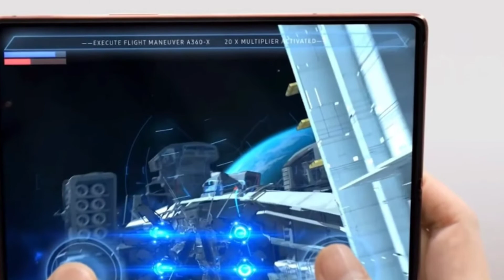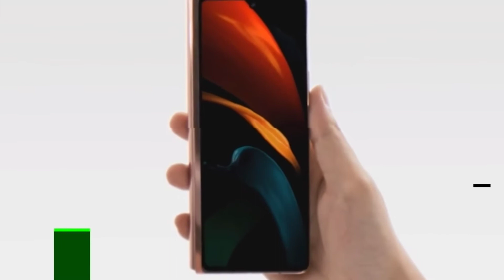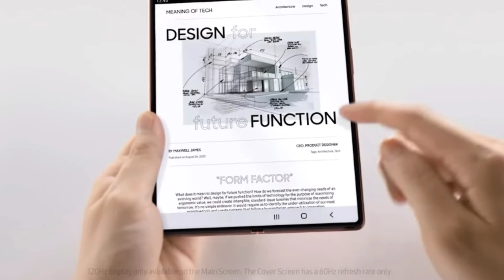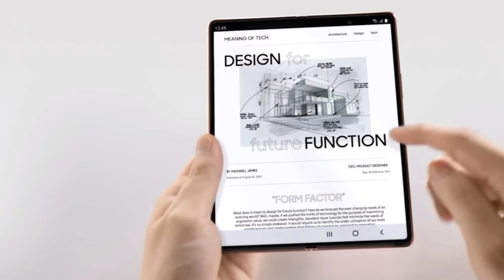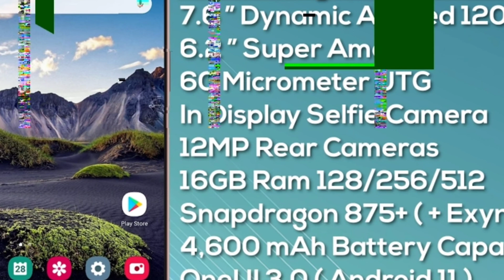Samsung Galaxy Z Fold 3 Ultra Launch In India 2021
Hello Dosto Aaj Ki is video aapko Samsung Galaxy Z Fold 3 Ultra ke baare me btaya gya hai Jo India me launch hone ja rhi h ummed karta hu ki video aapko pasand aayi hai

My Equipmens:
1. Umbrella Light Stand
2. Camera
3. Lightweight Tripod
4. Boya BYM1
5. Mini Mic

and reasearch.